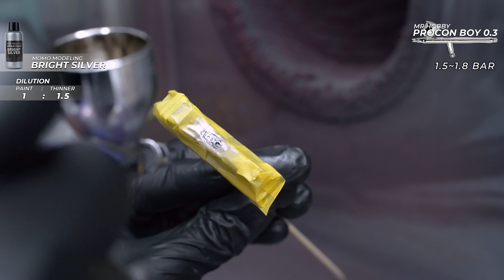1/24 람보르기니 LB-WORK 우라칸 2부 실내 인테리어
안녕하세요.

람보르기니 제작영상 2부.
이번에는 실내를 제작해봤습니다. 생각보다 많이 어려운 작업이였습니다.

감사합니다.

↓↓시작↓↓

00:00 게이트 제거
00:27 도색 전 서페이서 작업
01:18 색분할을 위한 패널라인 작업
01:40 밝은색상을 위한 화이트 서페이서 작업
02:01 메인컬러 도색 작업
02:20 색분할을 위한 마스킹 작업
02:56 하체 도색 작업
04:49 센터페시아 작업
06:59 휠, 브레이크 시스템 도색
07:32 마스킹 테이프 제거
08:07 먹선 작업
08:36 카본데칼 작업
09:13 브레이크 디스크 색분할 작업
09:55 붓도색
10:20 데칼 작업
10:48 반광 마감
11:22 유광 우레탄 마감
11:41 차 매트 표현 작업
112:26 센터페시아 세부 표현
13:11 조립
16:39 완성

SNS Platform